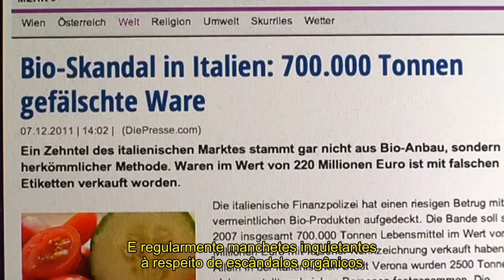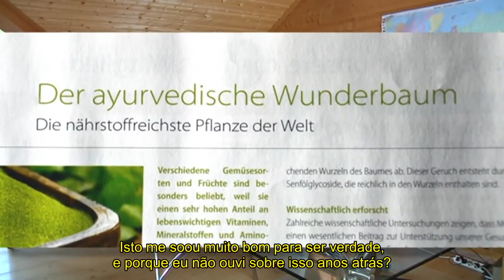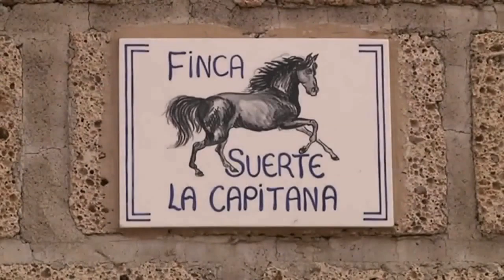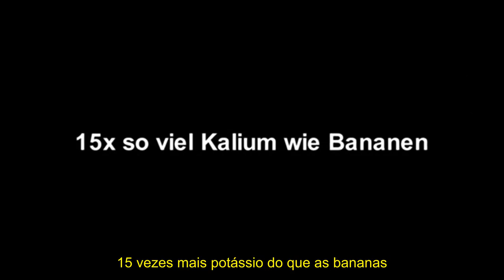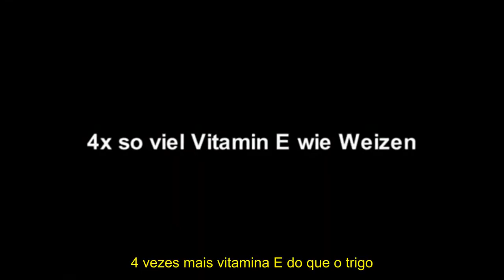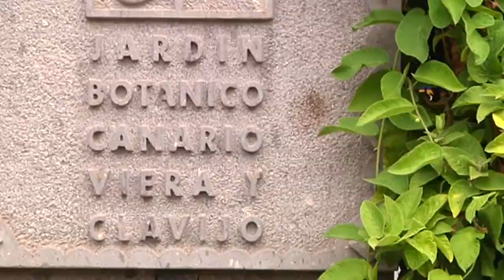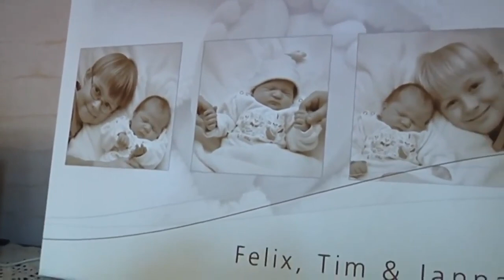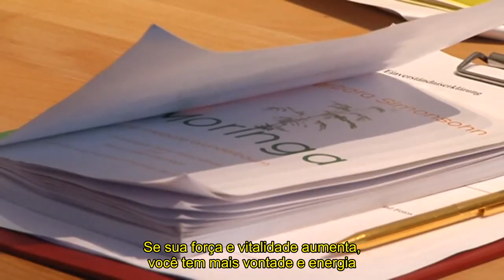Moringa: um anjo em forma de planta - Documentário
Documentário idealizado pela jornalista alemã Renate Ingruber.
Alpin Films.

Vale a pena investir em conhecimento.

Muitos estão desnutridos, doentes  e sentados a sombra de uma árvore chamada Moringa.

A semente da Moringa germina em 1 semana e em dois meses terá no mínimo 1 metro de altura.
Em condições ideais com terra arenosa e úmida  ela terá 2 metros.

A Moringa não gosta de terra argilosa.